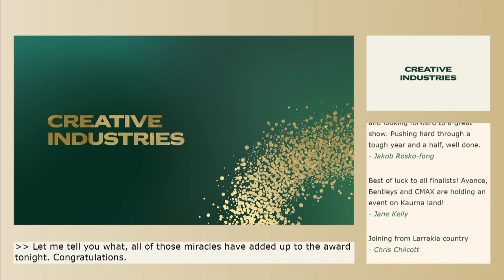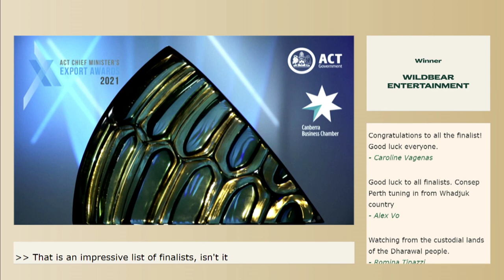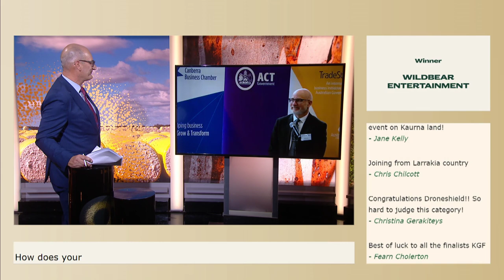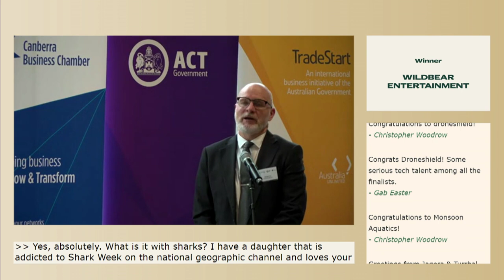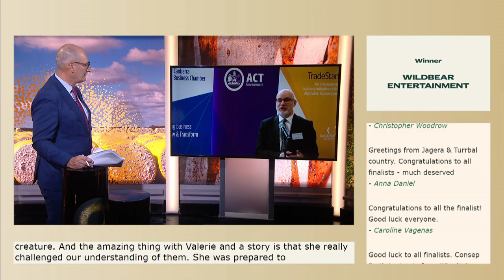Creative Industries Award 2021 - WildBear Entertainment